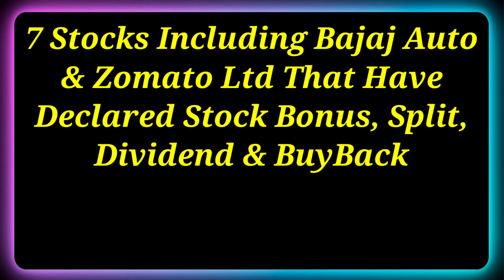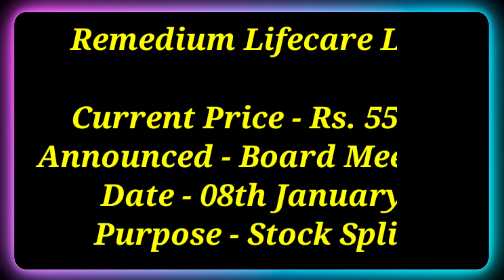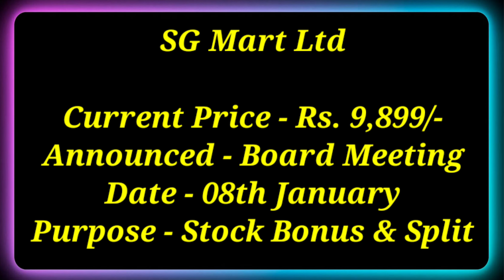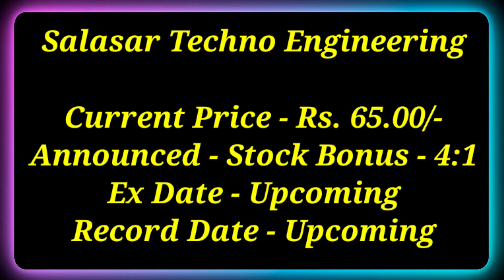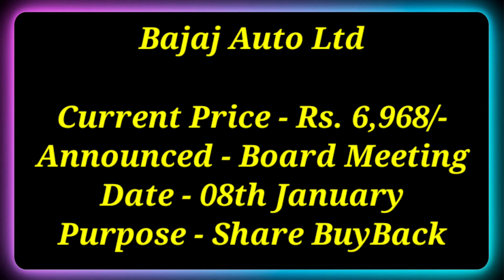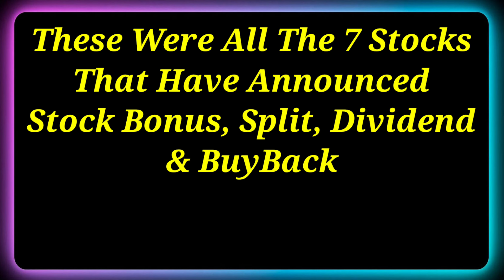Bajaj Auto • Zomato • 7 Stocks Declared High Dividend, Buyback, Bonus & Split With Ex Date's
Dividend stock
upcoming Dividend
upcoming shares

Market analysis
Market news today
Market news